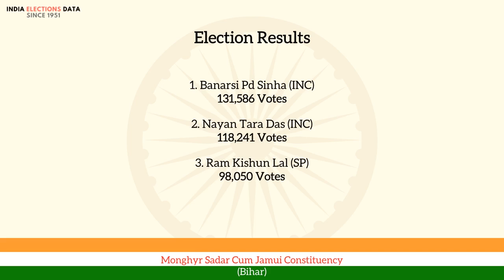Monghyr Sadar Cum Jamui Constituency Bihar loksabha Election Result 1951 Banarsi Pd Sinha INC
loksabha election 1951 results, for Monghyr Sadar Cum Jamui Constituency, Bihar, where winner is Banarsi Pd Sinha, from political party INC. Watch the video to know more information about other candidates, voters count, etc.